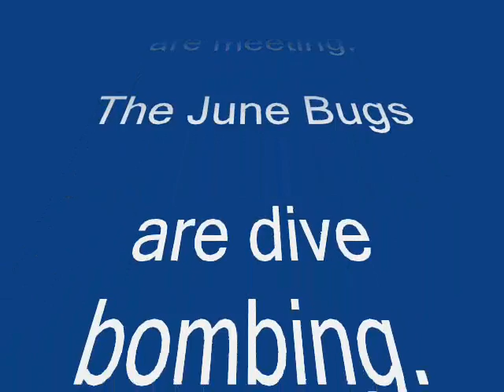Burgh Castle Sunset_.wmv